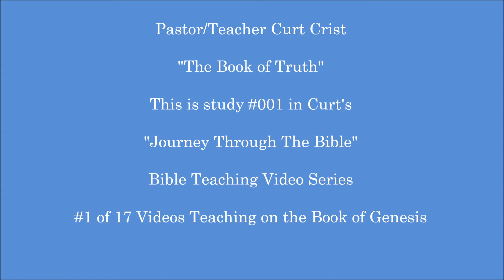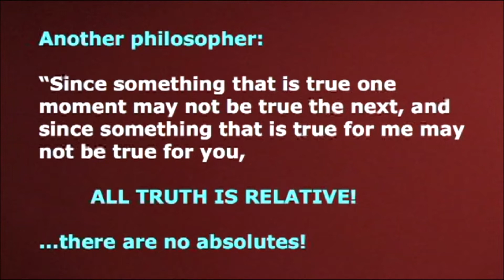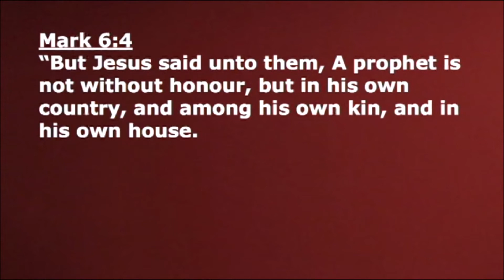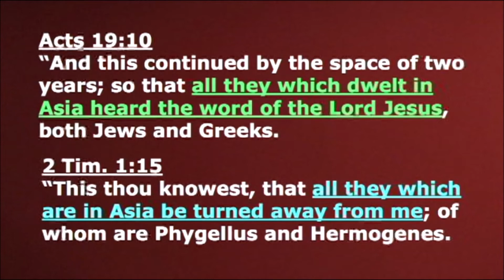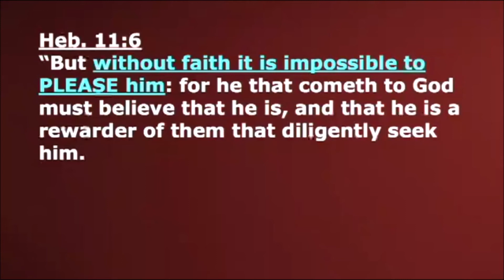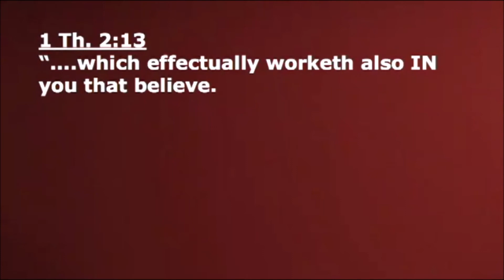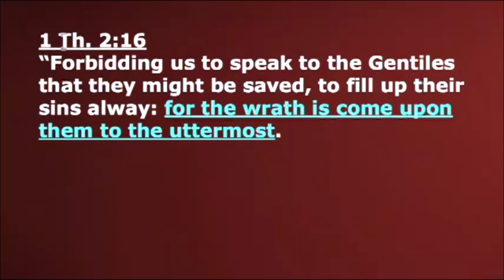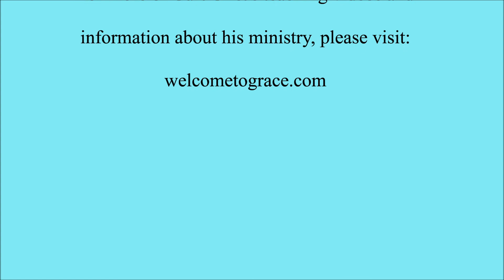Curt Crist - Studies in Genesis #1 The Book of Truth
It is impossible to rightly understand the Bible as a whole without having a clear understanding of the Book of Genesis. Through this series Curt teaches the book of Genesis from the perpective of Mid-Acts Dispensationlism.